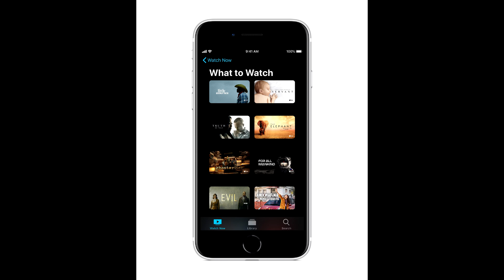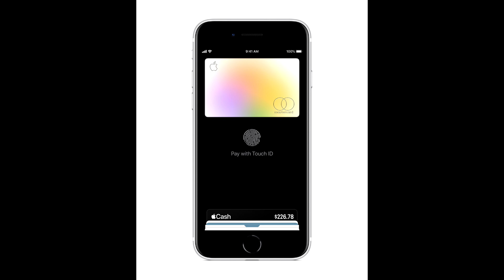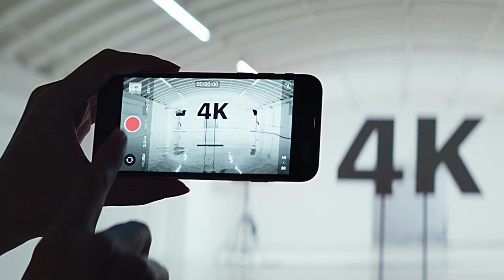iPHONE SE 2 2020 REVIEW CARACTERISTICAS